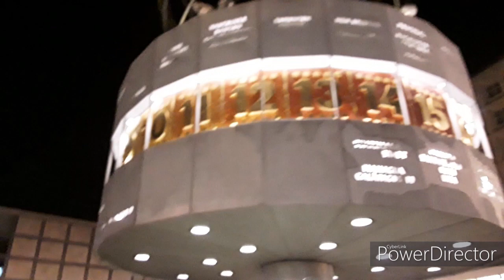berlin highlights view [cartoon howling]